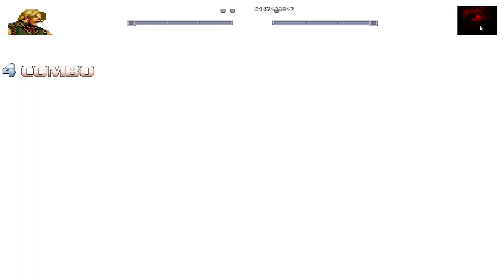[MUGEN 1.1] Sanity-Obliterator Adapted 1.1 only (Release) !! Read description.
AI BATTLE 100%

As promised I will release it, fix the %n addresses, add a few things, slightly power up layer 6, 1.1 only, I'm lazy to add 1.0, since it's available in the original. Enjoy it.